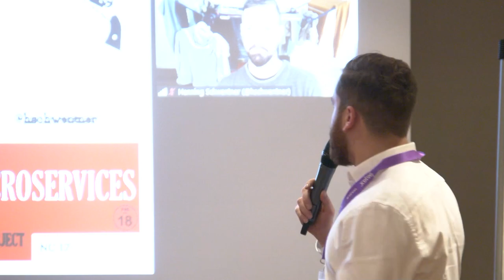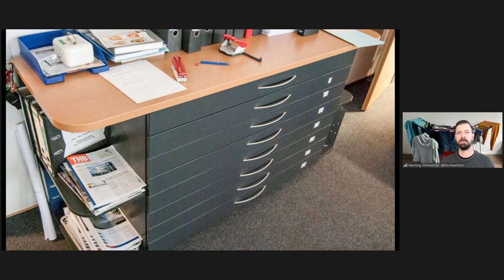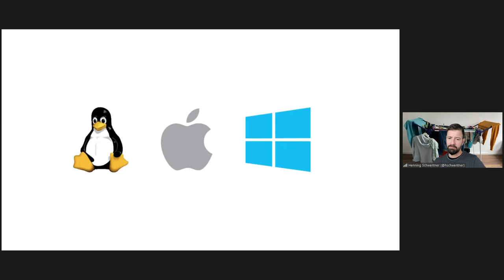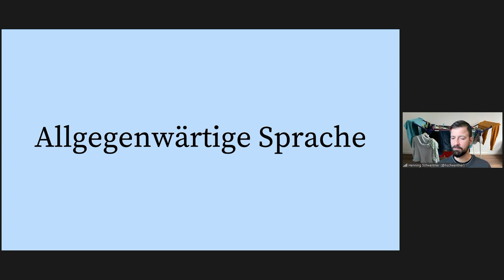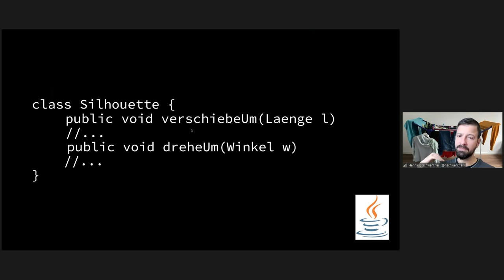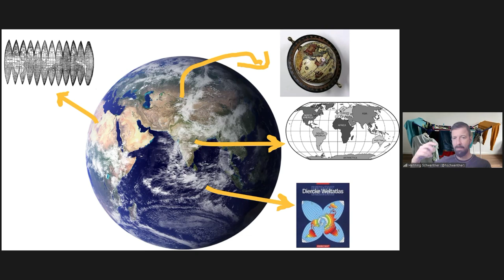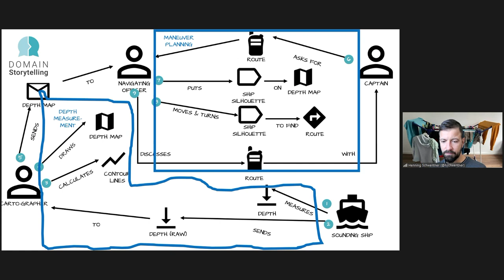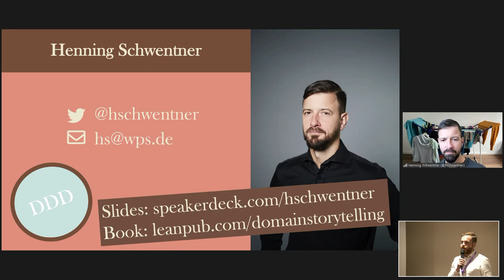State of Domain Driven Design | Henning Schwentner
Beim Bauen von Software werden tolle Technologien, Programmiersprachen und Tools eingesetzt. Das ist gut und richtig. Aber leider wird dabei oft aus den Augen verloren, dass das Entscheidende für den Projekterfolg nicht die Technik, sondern die Fachlichkeit ist. Um die Fachlichkeit (= Domäne) verstehen zu können, brauchen wir eine gemeinsame Sprache mit den Fachexperten. Außerdem: wenn wir in der Software und ihrer Architektur nicht das fachliche Modell abbilden, wird sie unseren Anwendern nicht bei Ihrer Arbeit helfen. Als Informatiker kann man leicht in die Falle tappen, sich auf Technologie statt auf Fachlichkeit zu fokussieren. Um das zu verhindern, zeige ich in diesem Vortrag, wie man mit Domain Driven Design (DDD) das Wissen um die Fachlichkeit lernen und in eine Ubiquitous Language übertragen kann. In der Praxis ist es schwierig zu erkennen, wie wir unsere Domäne schneiden und daraus Microservices entwickeln können. Hierbei kann uns das Prinzip der Bounded Contexts aus DDD helfen. Es gibt uns Hilfestellung, wo vertikale Schnitte sinnvoll sind. Setzt man diese Techniken gemeinsam ein, kann man die Architektur von Softwaresystemen so bauen, dass sie die Fachlichkeit darstellt und unsere Anwender glücklich macht.